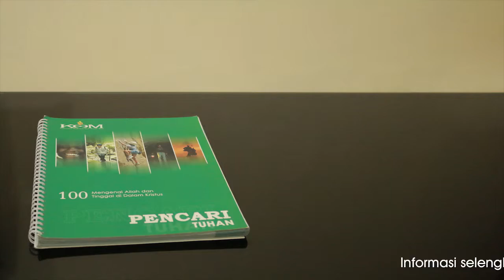Breaking News GBI Crown Palace 10 April 2016